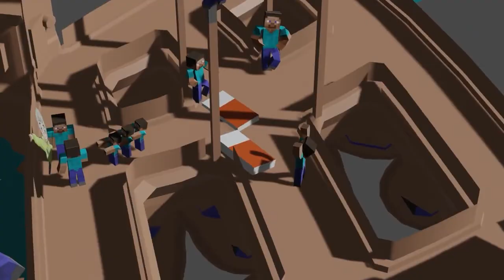˜”*°•☆~~【~𝓢𝓽𝓮𝓿𝓮 𝕃𝔸ℕ𝔻~】~~☆ •°*”˜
steve from minecraft